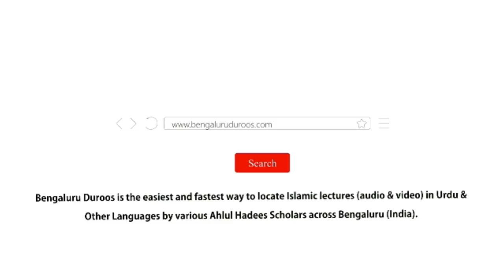Pardey Ki Ahmiyat Aur Be Pardagi Ke Nuqsanaat by Shaykh Abdul Qadeer Umri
Event: Ijtema e Aam - organized by Jamiat e Ahle Hadees, Uppar Halli, Hoskote and Kolar on 3rd Feb 2019 @ Masjid e Ahle Hadees, Uppar Halli, Maasthi

Topic: Pardey Ki Ahmiyat Aur Be Pardagi Ke Nuqsanaat